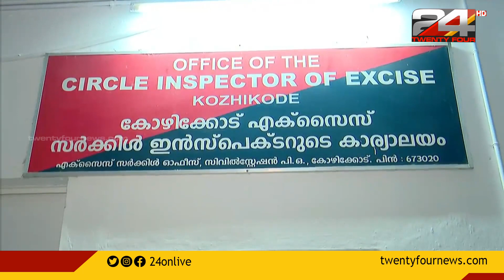37 കിലോ കഞ്ചാവും 760 ഗ്രാം ഹാഷിഷ് ഓയിലുമായി യുവാവ് എക്സൈസ് സംഘത്തിൻ്റെ പിടിയിൽ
37 കിലോ കഞ്ചാവും 760 ഗ്രാം ഹാഷിഷ് ഓയിലുമായി യുവാവ് എക്സൈസ് സംഘത്തിൻ്റെ പിടിയിൽ